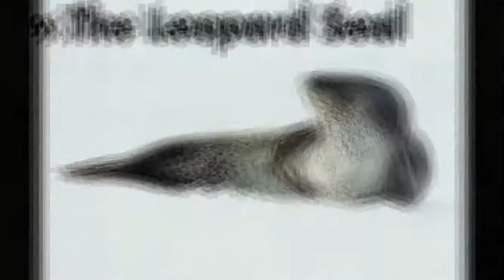15 Most Cute but Dangerous Animals That Could Kill You | The Animal Adventure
15 Most Cute but Dangerous Animals That Could Kill You.

All the images have been taken from google(free to use or share even commercially)
some image credits,

watch some top listed animals in the world